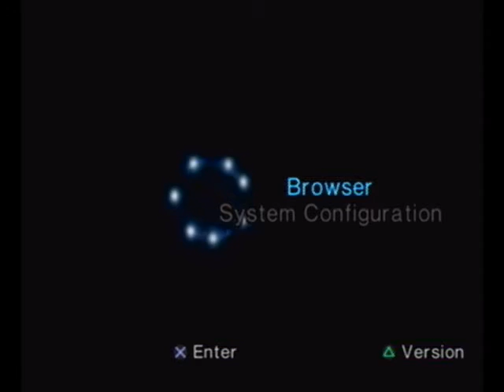Dazzle Capture Test - PS2 - Twisted Metal 2 (PS1)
Dazzle capture test.  Playing Twisted Metal 2 (PS1) on my PS2.

It's a good thing that I did this capture test, because I ran into various issues that I had to fix while editing.  It's not perfect, but I THINK my plans will still work, as long as I make the necessary changes.

Notes for myself:

- Reduced game audio to balance
- Shifted tempo for voice recording due to de-syncing
- Deinterlaced
- Cropped & resized (skipping horizontal line at the top of the screen - caused by Twisted Metal 2 specifically?)